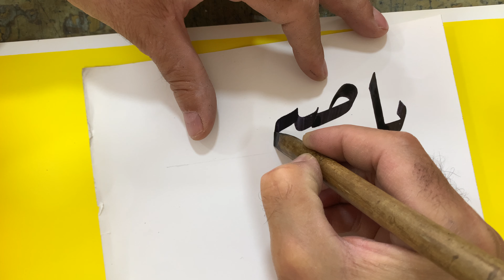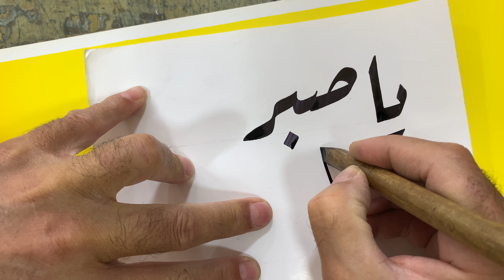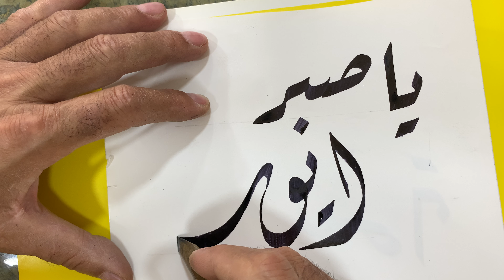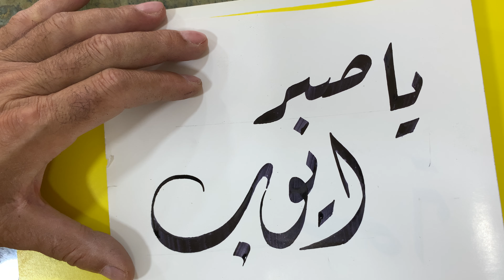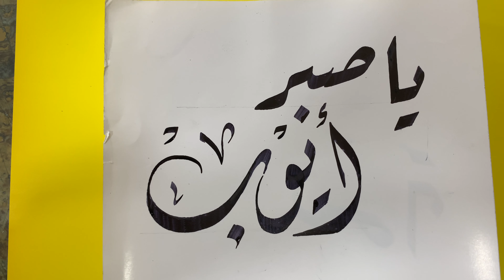يا صبر ايوب